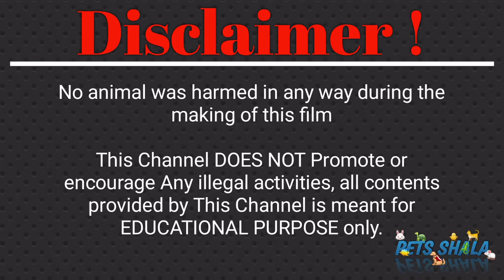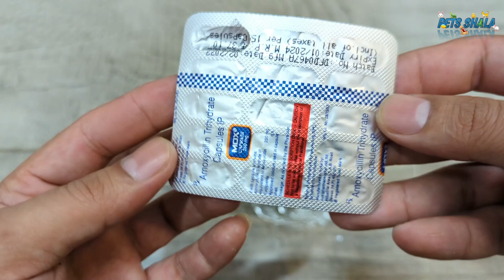How to treat turtle respiratory infection at home | turtle respiratory infection treatment in Hindi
Respiratory Infections in Turtles and Tortoises

Similarly to a person catching a cold or getting pneumonia, turtles and tortoises are prone to developing respiratory infections. While our pet turtles don't have play dates with other turtles that are sick, they are often subjected to an environment that may cause them to get sick.

How Does a Turtle or Tortoise Catch a Cold?
One of the most common reasons a turtle or tortoise gets a respiratory infection is due to its environment being too cold.1 Cold temperatures in a turtle enclosure are often due to:

Not monitoring temperatures in the enclosure
Inadequate lighting to achieve high temperatures
A burned-out heat bulb or pad
A drafty window or door
A fan blowing on the enclosure
An unusually cold evening or drastic change in temperature
Transporting your turtle when it's cold outside can also cause it to get a chill and fall ill as well as shared air space with a sick turtle or tortoise. Your turtle may contract the same infection as the sick turtle if it is contagious so any sick turtle should always be kept in quarantine to avoid spreading germs.

Signs to Lookout For
The most obvious signs of respiratory infection in a turtle or tortoise are difficulty breathing (outstretched head and gulping air), a decrease in energy, a lack of appetite, swimming lopsided, unable to dive, open mouth breathing, whistling while breathing, and drainage or bubbles coming from the mouth, eyes, or nostrils.

How Serious Is It?
A cold or respiratory infection can turn into pneumonia and be life-threatening to your turtle.4 If your turtle goes for more than a few days (species and age-dependent) without being interested in food and/or is showing any signs of having a respiratory infection, it should not be ignored.

Treatment
First and foremost, check the temperatures in your turtle’s enclosure both during the day and at night. If it is a large enclosure, also be sure to check multiple areas of it for cold spots. More often than not, you will find that the basking area isn't warm enough for your turtle or it is getting too cold in the enclosure at night. Think back to any changes your turtle may have experienced and ask yourself these questions:

Has your turtle traveled anywhere (i.e. to the vet, new house, etc.)?
Did you move the cage?
Did the outside temperature drastically change?
Did the power recently go out?

Second, correct the problems if you find them. If any light bulbs have blown or the air temperature just isn't what it should be inside your turtle’s enclosure, make sure you warm your turtle up. Sometimes, just increasing the temperature in the enclosure will make your turtle feel better until it can be seen by a vet. Increasing the humidity is also helpful in loosening up any debris in your turtle's respiratory tract, just like a humidifier or vaporizer helps you when you have a cold. Be sure to avoid using any human medications for your turtle or tortoise unless you are directed to do so by your veterinarian.

Cytology of any discharge that is seen may be performed to look for an infection, X-rays may be recommended to see if there are any visible changes to the heart or lungs to explain any breathing difficulties, a culture of the discharge may be recommended, and other diagnostic tests may also be discussed. Depending on the severity of the infection, your vet may want to run these and other tests or they may feel comfortable trying antibiotics first.